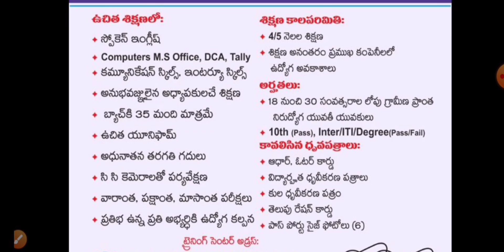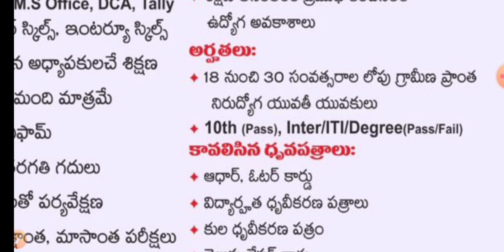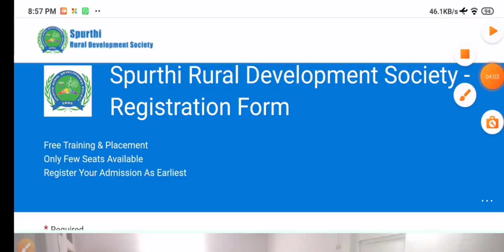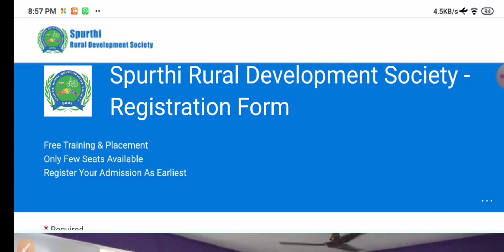నిరోద్యోగ యువతి, యువకులకు ఉచిత శిక్షణతో ఉద్యోగ అవకాశాలు | Free Training and Job Opportunities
*గ్రామీణ (SC,ST,MINORITY)*
నిరుద్యోగ యువతి యువకులకు సువర్ణ అవకాశం
ఉచిత శిక్షణ,ఉపాథి కల్పన,ఉచిత హాస్టల్ వసతి కలదు
మీరు ఉద్యోగం కోసం ఎదురు చూస్తున్నారా  వెంటనే మాతో సంప్రదించండి.పరిమిత సీట్లు మాత్రమే కలవు

BOOK YOUR ADMISSION AS EARLIEST.

Whatsapp your doubts on 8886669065

Free Training & Placement in Hyderabad.

Only for SC/ST/MINORITY In Telangana

*More Details*👇

Documents Required:
1.*Student Adhar Card*
2.*Passphoto(6)*
3.*WhiteRation Card*
4.*Cast Certificate*
5.*Income certificate*
6.*Education xeros*
7.*Vaccinated certificate*

Job Roles:
1.*Digital Marketing*
2.*Multi Skill Technician*
3.*Sampling Tailor*